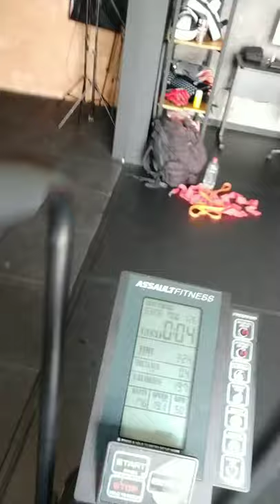Treino Luiz Tigrão e Edcarlos Peixe